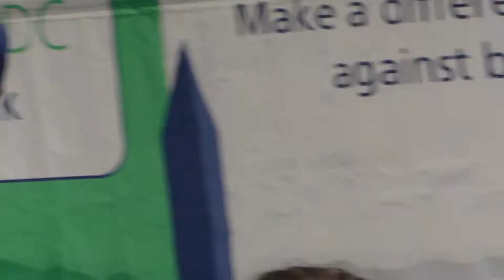David Cook - Race For Hope - Top Fundraising Team Speach - Part1